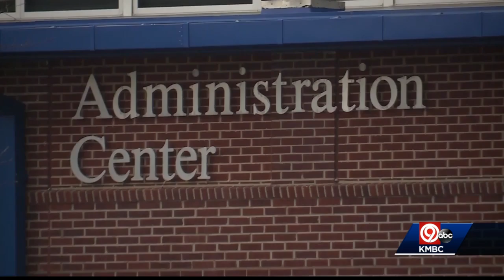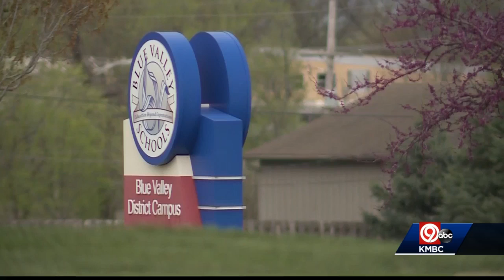Blue Valley, Olathe Schools petition